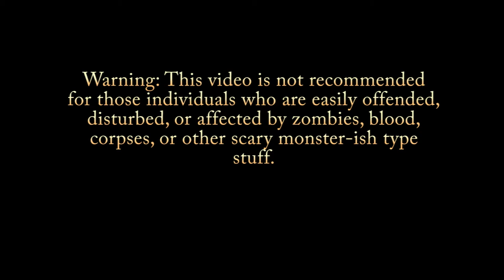Dead Space 3: Weed Killer Achievement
This is the second of the Dead Space 3 Achievement Walkthroughs I've done. Pretty simple task, simply kill the five Cysts in the first hallway you encounter of the Biology Building. You'll go through this hallway after getting the pass key from Ellie. Keep the five Cysts alive by using Stasis and Kinesis. The ones on the floor will kill themselves if you don't Kinesis their bombs out of the way. The ones on the walls are easy, simply run by them. Get downstairs, fix the puzzle, come back up, and set off the gas. Good luck!

Editing and Gameplay by Telrik87